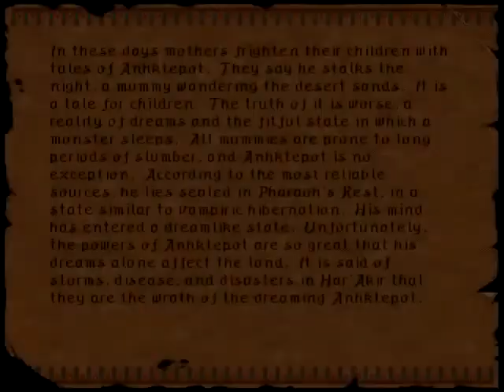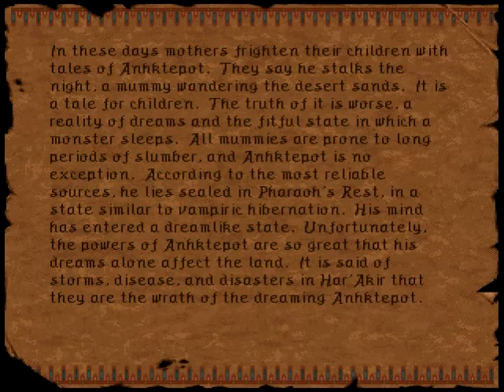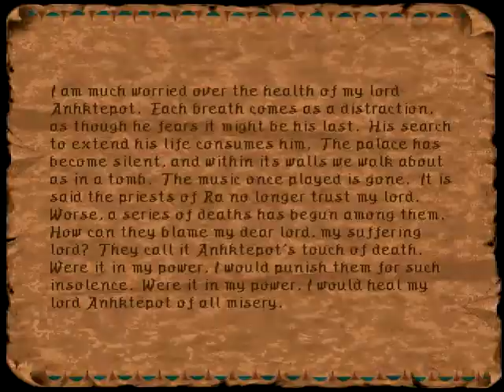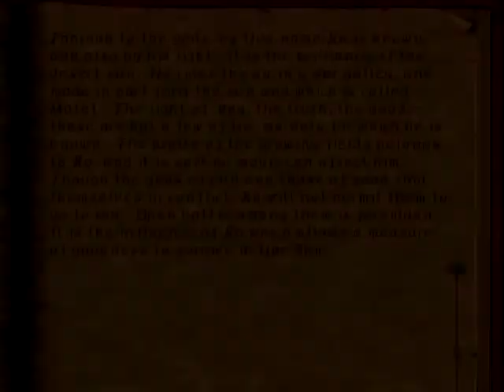Ravenloft: Stone Prophet - 19 Inside the Sphinx (Part 1)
Ravenloft: Stone Prophet is a 1995 fantasy role-playing video game developed by DreamForge Intertainment for Strategic Simulations, Inc. for DOS. The game is a follow-on to Ravenloft: Strahd's Possession and uses the same engine as it is predecessor. The game presents a real-time, three dimensional view from the character's perspective. In contrast to other contemporary first person RPG's, the game features (optional) non-block-related fluid movement of the characters through the world. It applies the rules of the AD&D 2nd edition, although there are some alterations. The game came out as CD version and features spoken dialogue and several extensive pre-rendered cutscenes. .